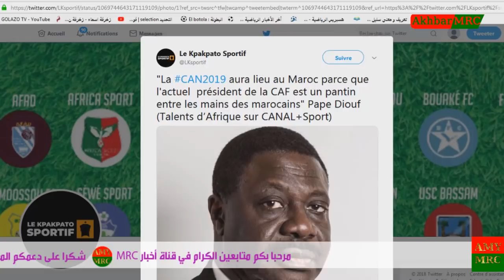السنغالي بابي ضيوف: قرار "الكاف" لصالح المغرب و أحمد أحمد" دمية المغاربة"